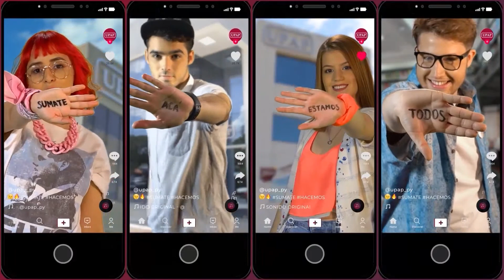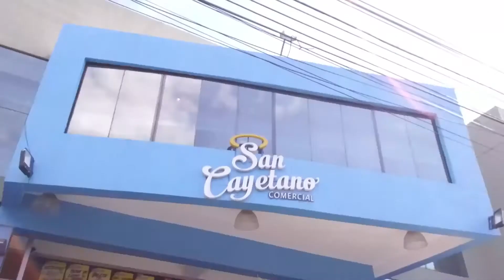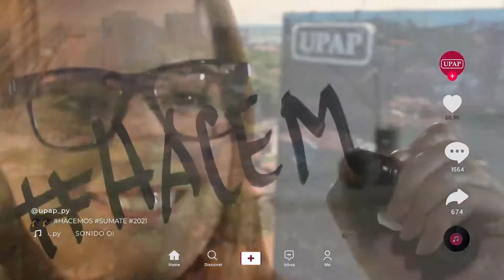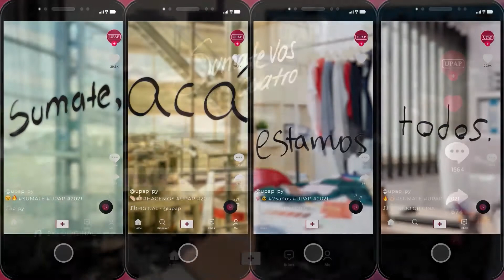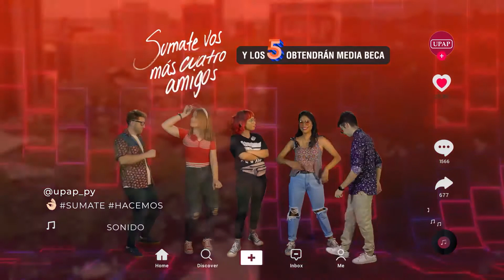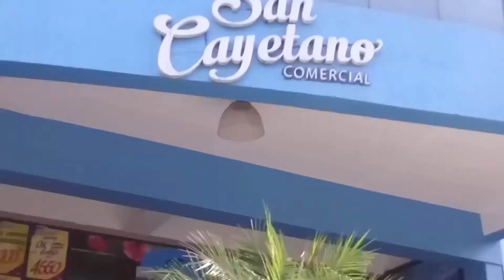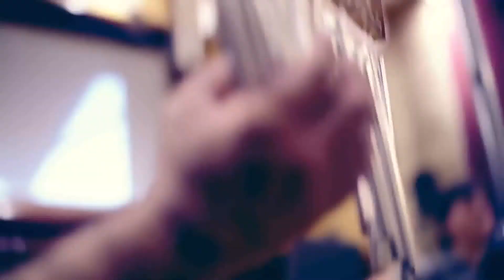Nuevo Testamento - (04-06-2021)